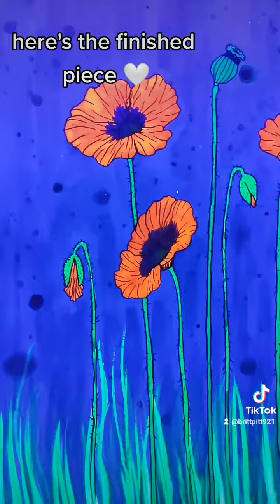Painting Poppies - black light watercolor - glow in the dark flowers - song - P O P P Y I'm poppy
today I'm painting of poppies for a client of mine 🥰 poppies are her fave! I love making black light art and poppy is one of my favorite artists so I thought this song was fitting.
I love how normal and lovely the painting looks in daylight and then in blacklight they're POPPIN 😍
like if you enjoyed or don't I'm not ur mother 💚
xoxo,
brity

Facebook art group - Shadows of Serenity